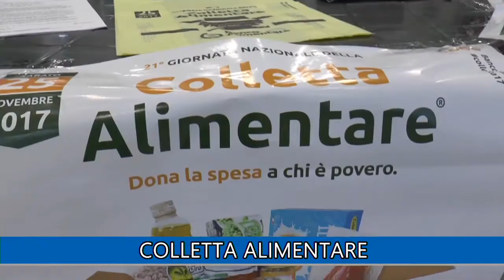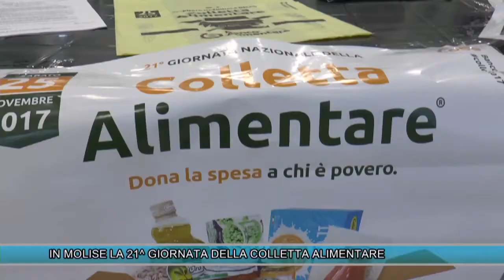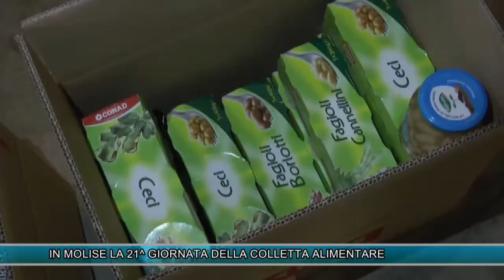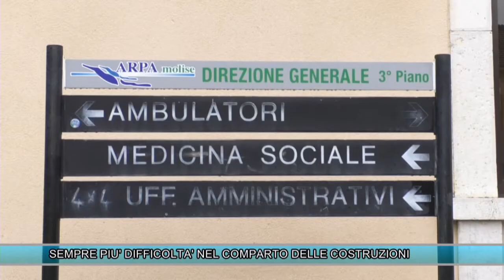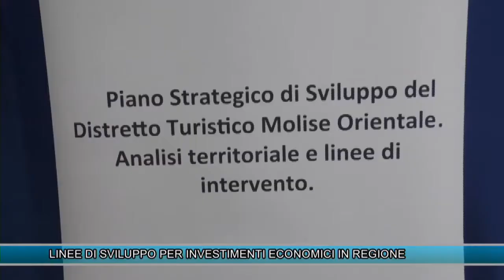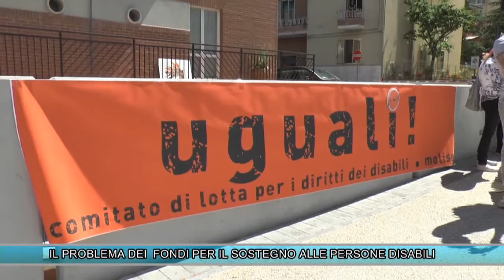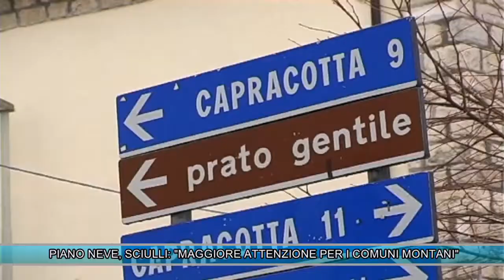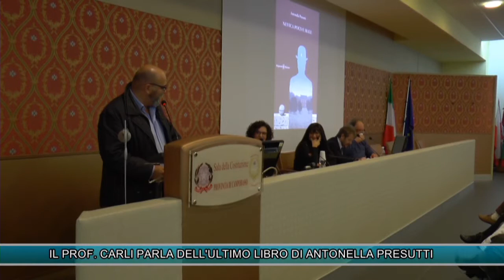TLT NEWS DEL 25-11-17